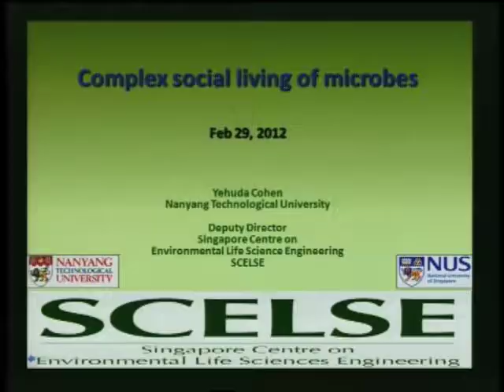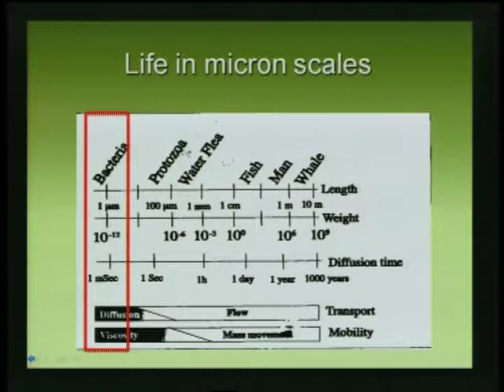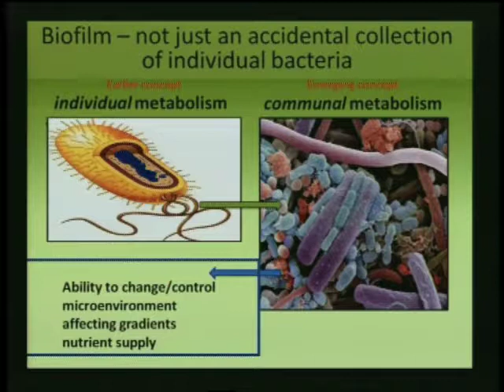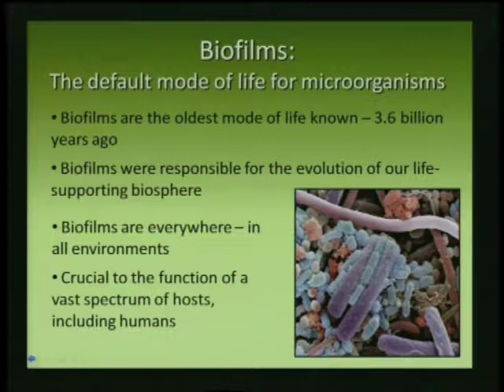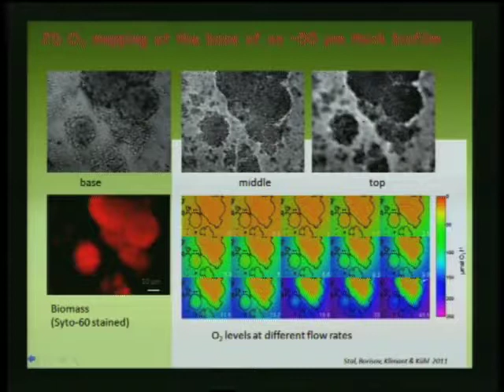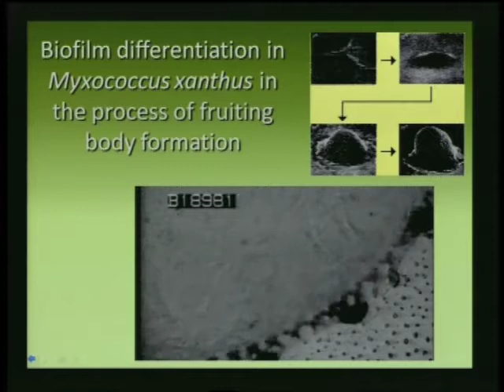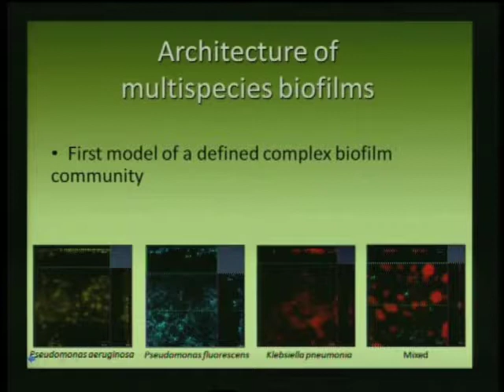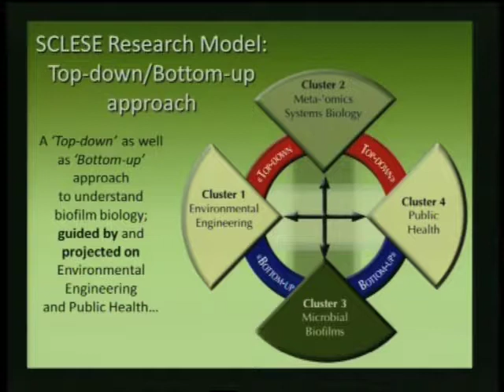SCELSE by Yehuda Cohen (Part 10 of 13)